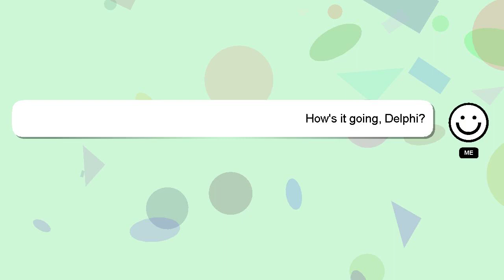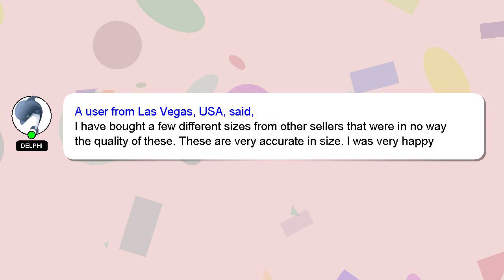U.S. Art Supply 16" x 20" Birch Wood Paint Pouring Panel Boards, Gallery 1-1/2" Deep Cradle ( Review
U.S. Art Supply 16" x 20" Birch Wood Paint Pouring Panel Boards, Gallery 1-1/2" Deep Cradle (Pack o
3LSp09r

U.S. Art Supply 16" x 20" Birch Wood Paint Pouring Panel Boards, Gallery 1-1/2" Deep Cradle (Pack o Amazon Product Review

This video will show you amazon product Amazon USA reviews form people who have actually used it, and share theri experience about this Amazon product from USA Art 16" x Panel Paint U.S. Supply Boards, 20" (Pack Birch Gallery Pouring Wood Cradle o Deep 1-1/2". Disclaimer: The information in this video is shown as is without any modification after carefully taking from the public forums.U.S. Art Supply 16" x 20" Birch Wood Paint Pouring Panel Boards, Gallery 1-1/2" Deep Cradle (Pack o Affiliate Notice: There is no additional cost to you if you use the linked affiliate link. You won't pay more for this. We included some user reviews and media from the link, so creadits to the link provided and Amazon.com, we have taken feedbacks from the people who have tried the product in this video to make it more informative. A Best Buy with Proper Comparision o Pouring Boards, Panel Gallery U.S. (Pack 1-1/2" Art 20" Birch x Wood Paint Cradle Supply Deep 16" Amazon.com product Buy quality. USArtSupply16x20BirchWoodPaintPouringPanelBoards,Gallery11/2DeepCradle(Packo U.S. Art Supply #16" x #20" Birch Wood Paint Pouring Panel Boards, Gallery #1-1/2" Deep Cradle #(Pack
[ Amazon Product Review : U.S. Art Supply 16" x 20" Birch Wood Paint Pouring Panel Boards, Gallery 1-1/2" Deep Cradle (Pack o ]